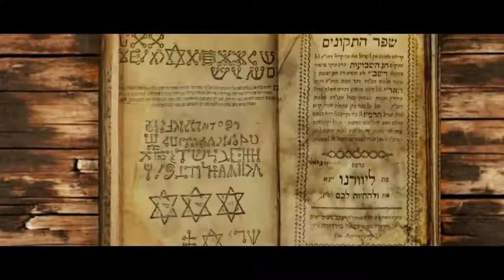Dajjal Sang Pembunuh dan Pengikutnya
Dipersembahkan oleh WBJ Media, Animation Studio: Messenger2050
Tanggal Rilis: Juli 2019

Dajjal (Dajjal Sang Pembunuh dan Pengikutnya)  dirilis dalam enam bahasa Inggris, Arab, Turki, Melayu, Indonesia dan Urdu .

Serial Film Dajjal adalah sebuah serial film Islami yang dibawakan oleh WBJ Media dan terdiri dari empat film animasi visual effect action fantasy, diawali dengan “Dajjal The Slayer and His Followers” yang dirilis pada tahun 2018, film sedang dalam proses dan didasarkan pada krisis Timur Tengah saat ini. yang nantinya akan berbentuk “Perang Dunia Ketiga”.

Kemudian “Black Briefcase: The Nuclear Trigger” pada tahun 2019 dan kemudian “Al-Masih ad-Dajjal: The False Masih” pada tahun 2020 dan berpuncak pada “The Day at the end of time” pada tahun 2021.